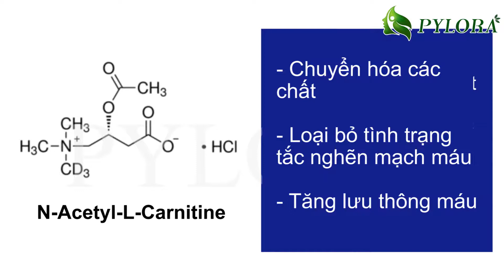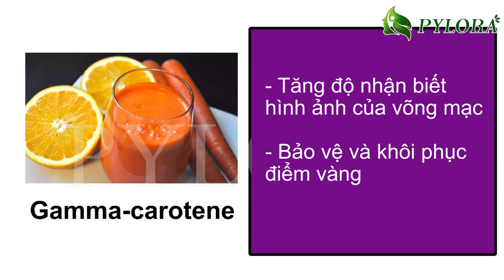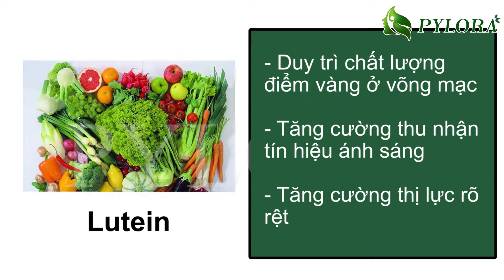[PyLoRaTV] - HƯỚNG DẪN SỬ DỤNG ĐIỀU TRỊ THOÁI HÓA ĐIỂM VÀNG TỪ MỸ VỚI BỘ ĐÔI DƯỢC THẢO PYLOMA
HƯỚNG DẪN SỬ DỤNG ĐIỀU TRỊ THOÁI HÓA ĐIỂM VÀNG TỪ MỸ VỚI BỘ ĐÔI DƯỢC THẢO PYLOMA

Bệnh thoái hóa điểm vàng là một bệnh lý nguy hiểm nếu để lâu. Với bộ đôi dược thảo PYLOMA từ Mỹ sẽ giúp người bệnh hồi phục sức khỏe thị lực chỉ sau 1 liệu trình sử dụng. Đã có hơn 80% bệnh nhân điều trị thành công với phương pháp này. Hãy cũng tôi theo dõi đánh giá cụ thể từ chuyên gia!